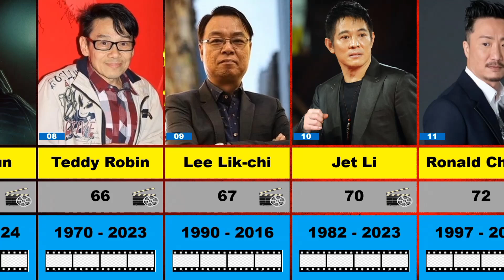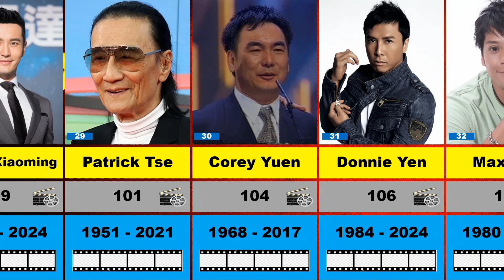Most Movies Chinese actors 2024? Ranked the 1970s - Now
Most Movies Chinese actors 2024? Ranked the 1970s - Now @Nseyna1

Who holds the record for starring in the most movies in Chinese cinema? In this video, we dive deep into the career of one of China's most prolific actors, uncovering the impressive filmography and the legacy they've built over the years. Discover how this legendary figure shaped the Chinese film industry, influenced countless aspiring actors, and became a household name with a global fanbase. Whether you're a fan of classic kung Fu films, historical dramas, or modern blockbusters, you'll want to learn more about this cinematic icon.